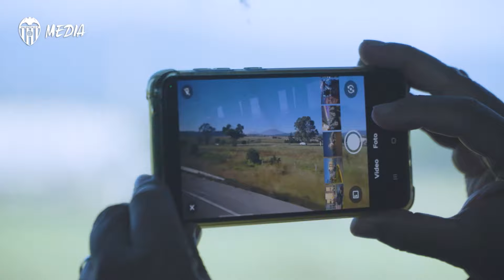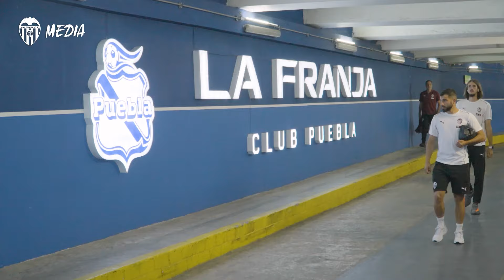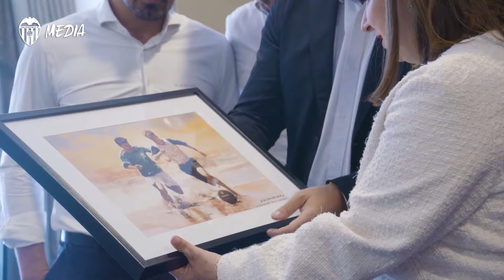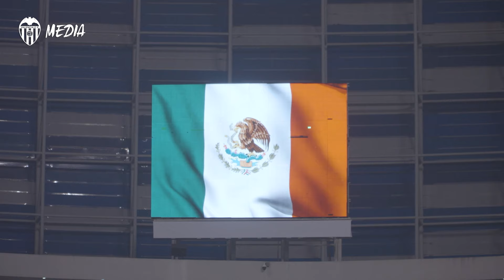VCF INSIDE | ON TOUR MÉXICO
👀 Descubre lo que todavía no has visto de nuestra visita a México 🦇

👀 Take a behind-the-scenes view of our visit to Mexico 🦇